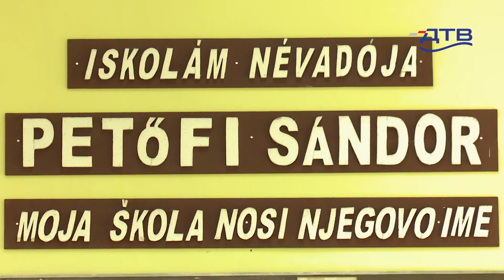DTV - Rast broja upisanih prvaka u OŠ "Petefi Šandor" u Bečeju